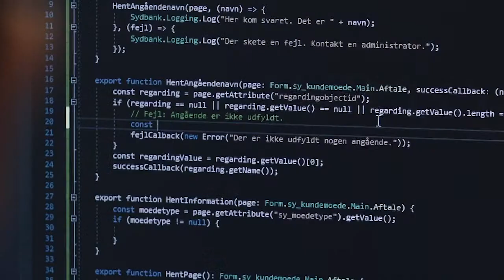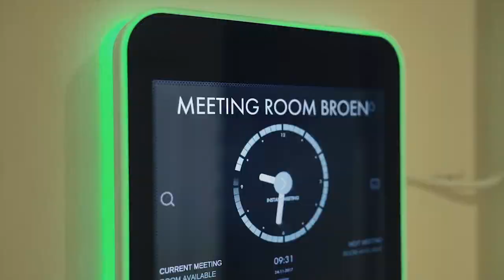Matematik - Karrieremuligheder ved Aarhus Universitet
Se filmen om Tobias, der arbejder som konsulent ved Netcompany
foto: petergramstrup.dk